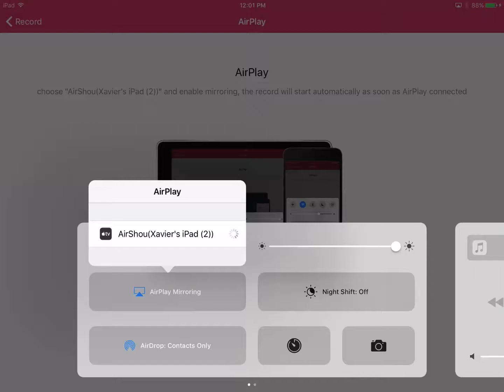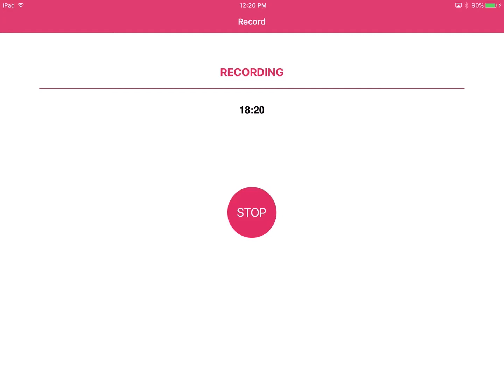Pixel Gun 3D Episode.3 - Campaign